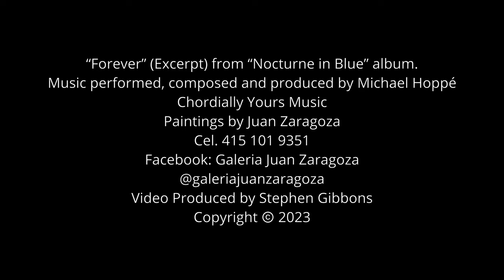Mexican Landscapes by Juan Zaragoza set to "Forever" (excerpt) by Michael Hoppé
“Forever” (excerpt) from “Nocturne in Blue” album.
Music performed, composed and produced by Michael Hoppé
Chordially Yours Music
Paintings by Juan Zaragoza
Video Produced by Stephen Gibbons
Copyright Ⓒ 2023